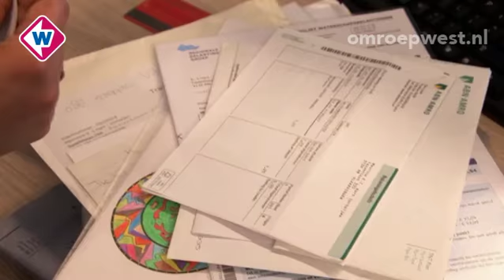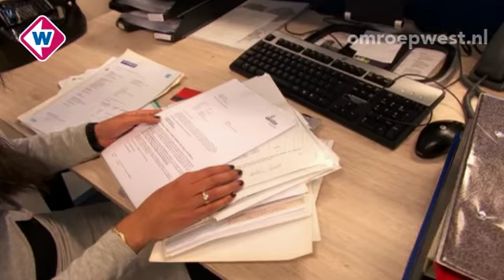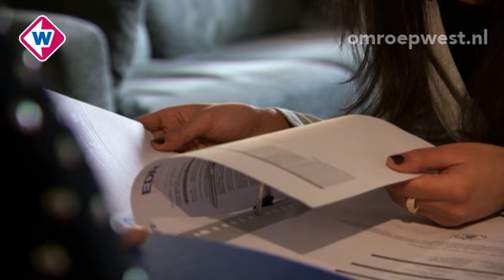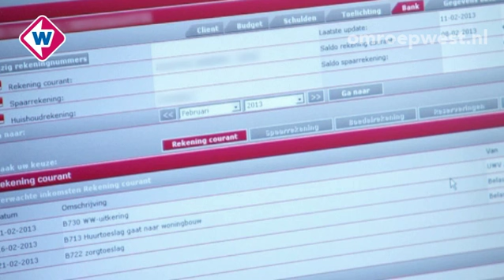Dit is mijn leven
Wahiba Nazih heeft een bijzonder beroep. Samen met vier collega's is zij verantwoordelijk voor de financien van ongeveer 500 mensen. Deze mensen zijn om verschillende redenen niet in staat om hun eigen financiele boontjes te doppen. We gaan een dag mee met Wahiba en zien en horen de soms schokkende werkelijkheid van de mensen waar ze mee te maken krijgt.